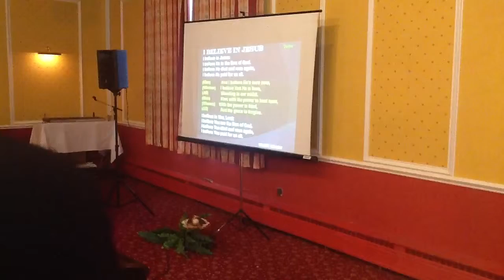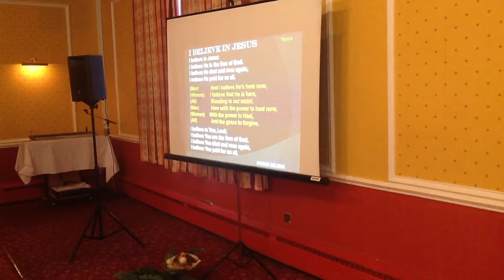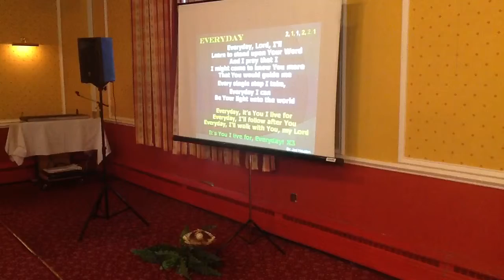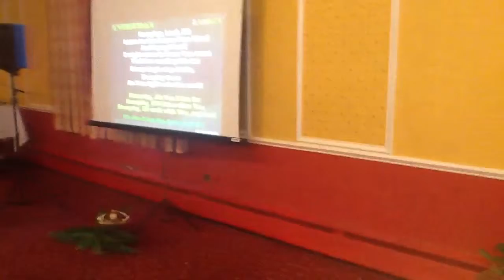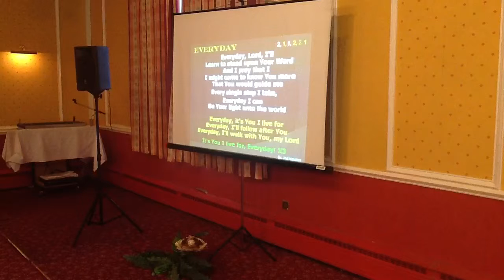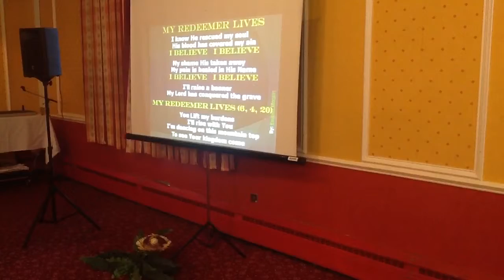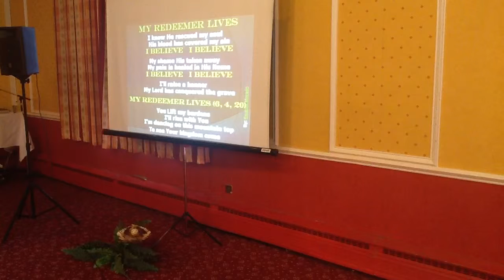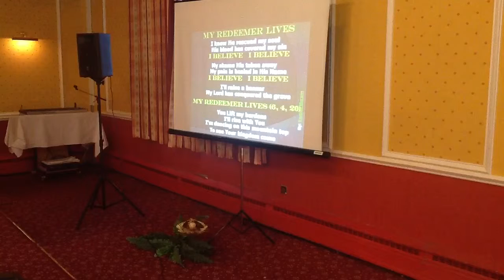Perth rccg Scotland